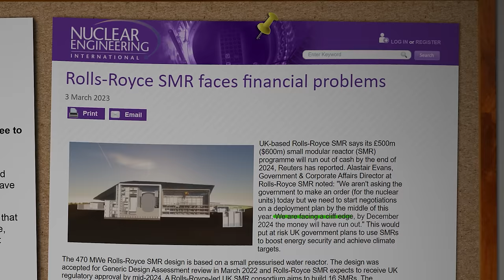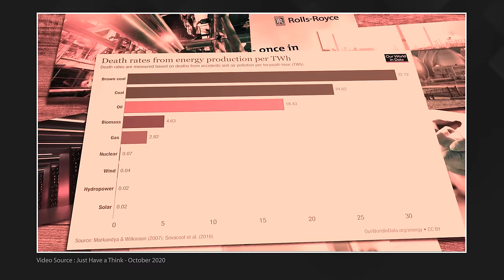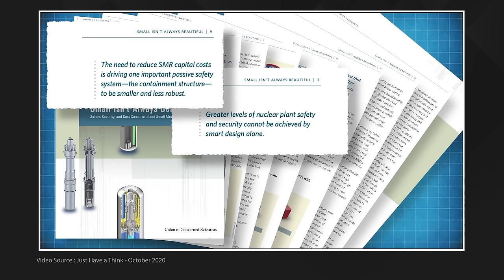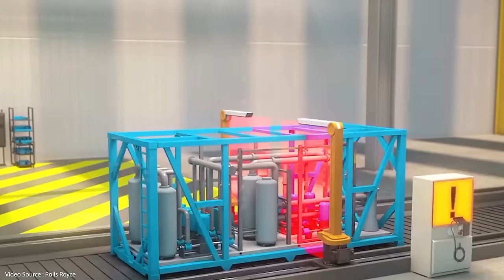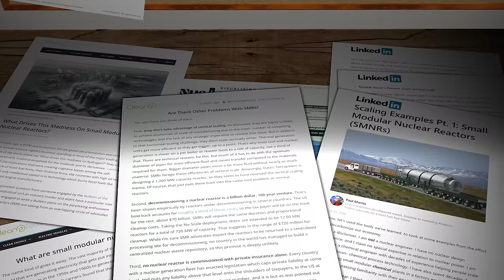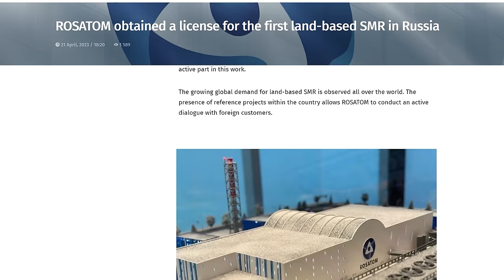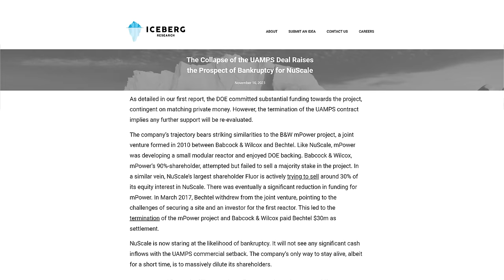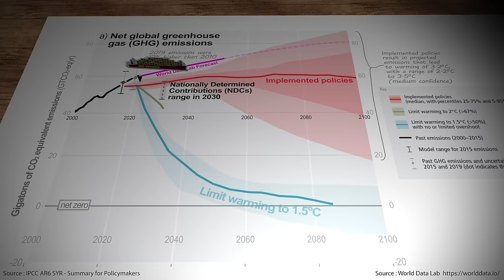Small Modular Nuclear Reactors. The Verdict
Small Modular Nuclear Reactors are yet another apparently promising 'silver bullet' style solution to the Net Zero challenge. All the reliable, safe, baseload power of large centralised nuclear power stations but without the huge cost overspends and crippling project delays. What's not to like, eh? Great on paper...but do Small Modular Nuclear Reactors pass the 'sniff test' in the real world?

Research Links

Visual Capitalist - GREAT infographics

Michael Barnard articles about SMR technology

Paul Martin series on industrial scaling and SMRs

NuScale Press Release

NuScale media coverage

Rolls Royce media coverage

Westinghouse AP300 Promotional Video

China SMR Project - media coverage

Rosatom SMR Project